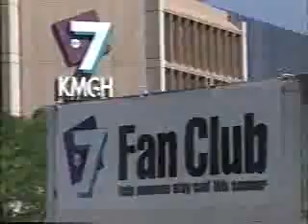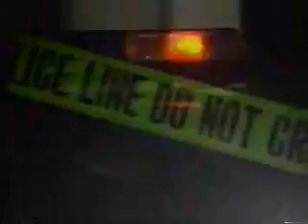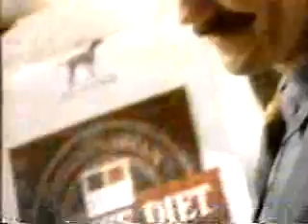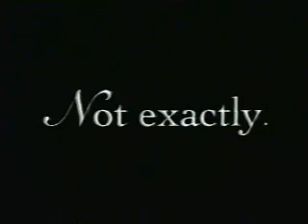KMGH commercials, 7/28/1996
Aired during Siskel & Ebert.

- Wide World of Sports promo/This has been a presentation of ABC Sports
- OCC Sports logo
- The Bonfire of the Vanities promo
- Inside Edition Weekend promo
- 7 Fan Club promo
- Oak Express (30-Second Tour)
- 7 News topical/KMGH ID
- Homeward Bound II: Lost in San Francisco on VHS
- Discover Card (American Family)
- 7 News at 10 promo (Moonlighting Cops)
- IHOP Restaurant (Gourmet Pancake Breakfast)
- In Current Release...
- Mile High Flea Market
- Colorado Chevy-Geo Dealers (Volunteers for Outdoor Colorado)
- Hill's Science Diet
- Hershey's Sweet Escapes
- Movie: Jack
- Hershey's Syrup (Fat-Free Cow)
- Orville Redenbacher's Smart Pop (Marco)
- Life Savers
- Milk-Bone Doggie Bag Treats
- Anything Goes - Arvada Center